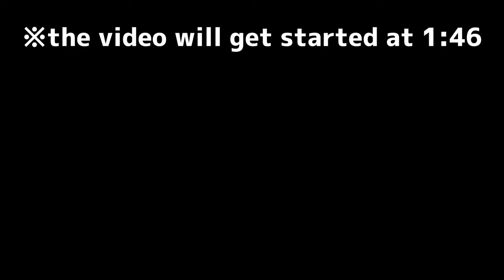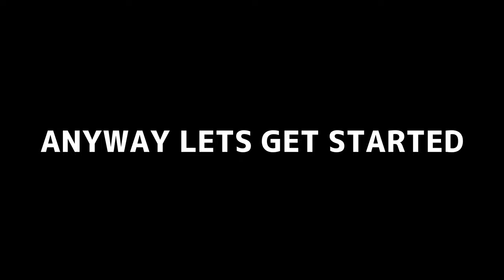【Roblox Boxing League】Opening 50 ROBUX CHESTS!!! and getting many Class S gloves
OK OK I DID IT LOL

Time stumps

0:00 The Morning
1:00 Colculating ROBUX
1:46 Opening
2:12 Unboxing ROBUX CHESTS
7:44 Result
7:53 Ending